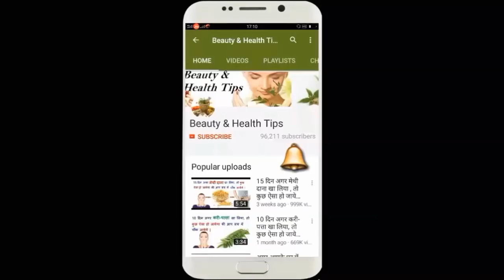अरंडी के तेल के फ़ायदे और नुकसान │ Arandi Ke Tel Ke Fayde │Health benefits of castor oil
अरंडी के तेल के फ़ायदे और नुकसान │ Arandi Ke Tel Ke Fayde
Health benefits of castor oil

castor oil for skin
castor oil for pregnancy
castor oil for constipation